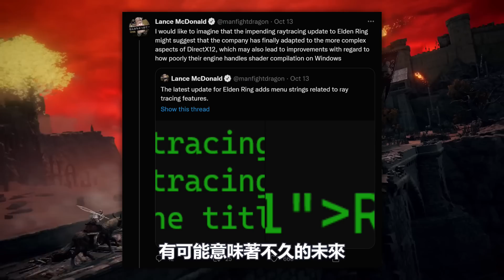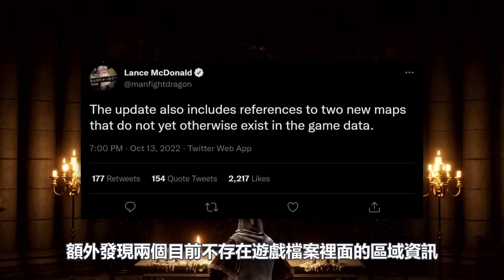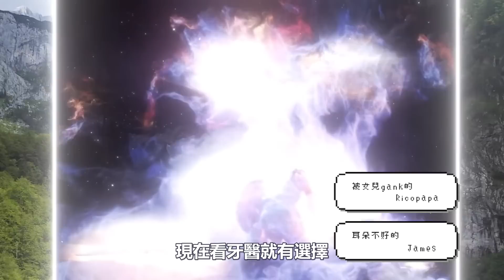艾爾登法環 真的有 DLC !!🤐 史克威爾 又搞死一款遊戲了~｜ 遊戲新聞 趣聞 遊戲 都在偷閒加油站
這週的 遊戲新聞 很勁爆
首先是 史克威爾 Square Enix
繼 巴比倫的殞落 之後
又有一款服務型遊戲陣亡啦
Square Enix 跟服務型遊戲
感覺就像水土不服  做一個壞一個
接著讓我們一起來看看
他們家失敗的服務型遊戲案例
真的是每個都超慘烈
而 艾爾登法環  在這週迎來了最新的更新
有玩家就從更新檔裡面
找到了光追功能相關的內容
以及疑似未來 DLC 的檔案資料
那關於這點  這次很難得的
我們也有獨家的料可以爆給大家聽哦

歡迎在fb關注我們，上面會有許多youtube上沒有的額外平面內容哦~

PS5 ? 那個不重要 索尼本家手遊要來啦📱 艾爾登法環 製作團隊 與索尼和騰訊合體!

我是時間軸:

00:00 - 開場
00:56 - 史克威爾 又一款服務型遊戲再起不能
06:42 - 艾爾登法環 DLC  到底是出  還是不出?
10:37 - 不是廣告的小廣告
11:53 - Lego Bricktales
12:33 - 失落迷城
13:18 - 蔑視
14:12 - Xbox Series X   又又又被做成冰箱了!!